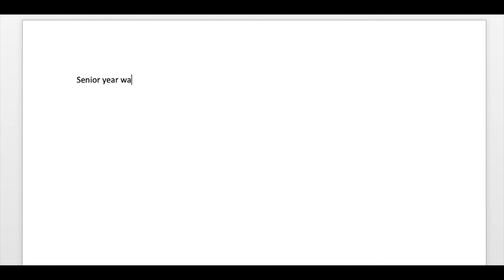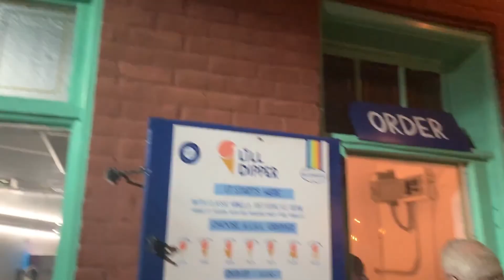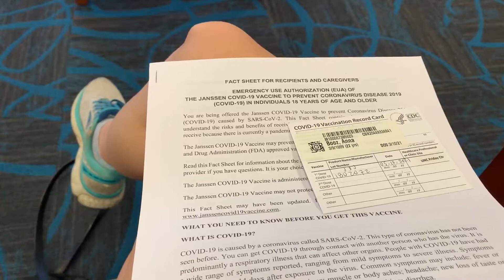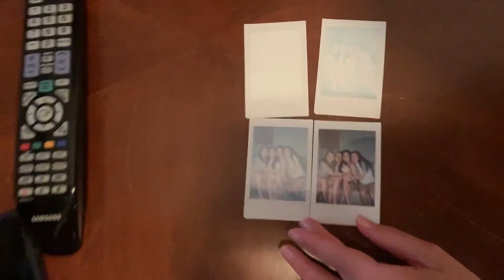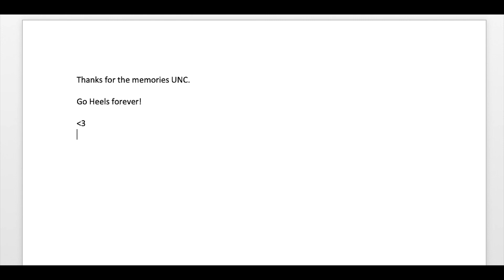Senior Year at UNC-Chapel Hill | Annie Booz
Here is a glimpse at what my senior year at UNC-Chapel Hill looked like. Please enjoy!